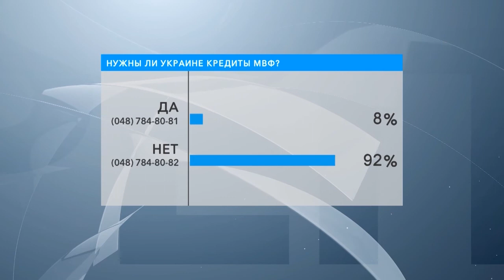Нужны ли Украине кредиты МВФ? В студии – Василий Васильковский, Геннадий Чижов и Эдуард Каражия